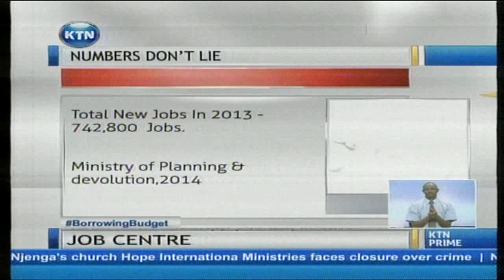Job center interview with Violet Wambua and George Maina